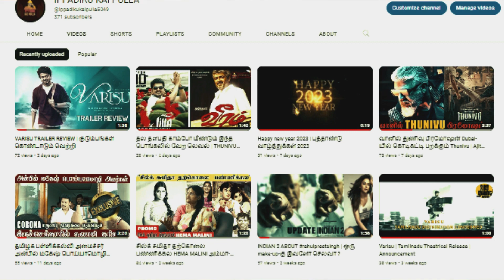கீர்த்தி சுரேஷ் திருமணம் நிச்சயமானது | Keerthy Suresh's marriage is confirmed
VOICE OVER
RJ AMUDHA
EDITING
S.RAJKUMAR
CONTANT
RJ BHARANI , KARTHI ,RJ AMUDHA